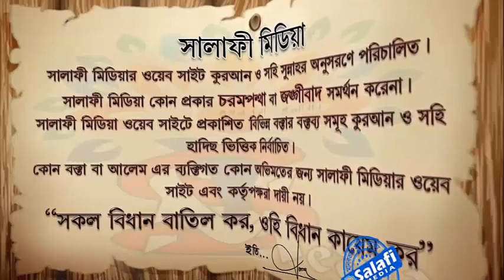হিন্দুর টাকা মসজিদের কাজে লাগানো যায়েজ কিনা ᴴᴰ┇শাইখ মুহাম্মদ মুনির মাদানী